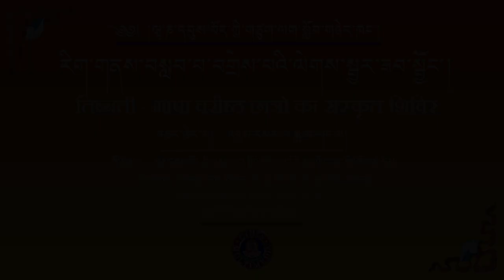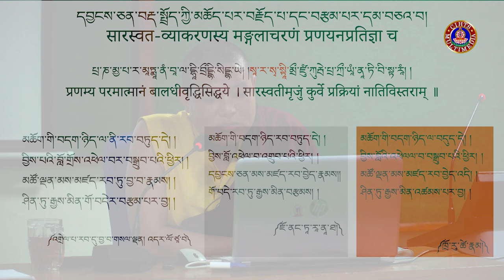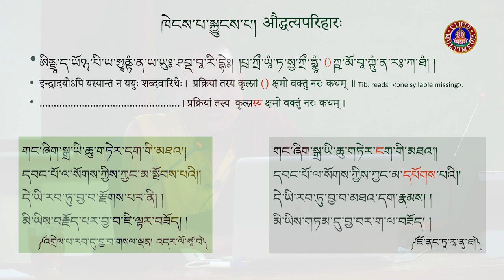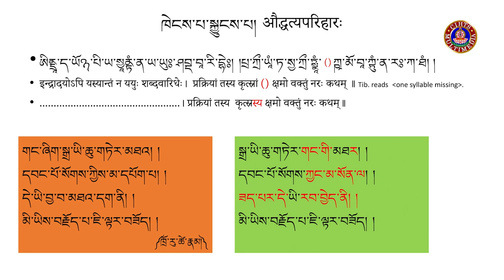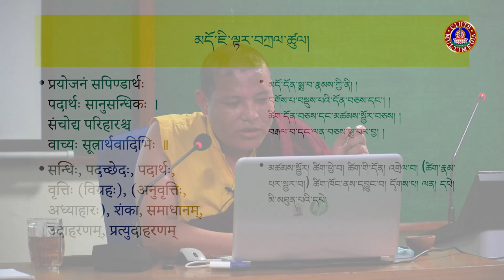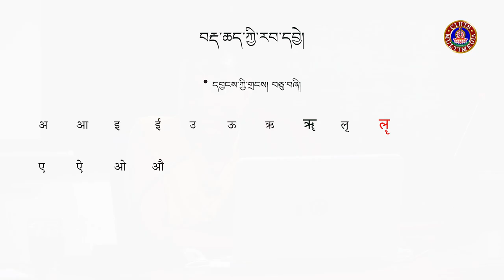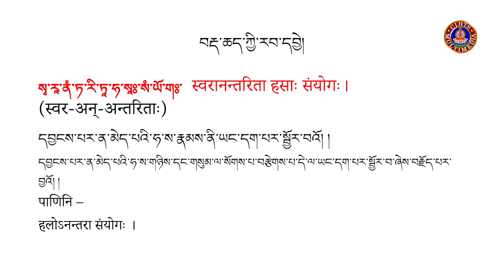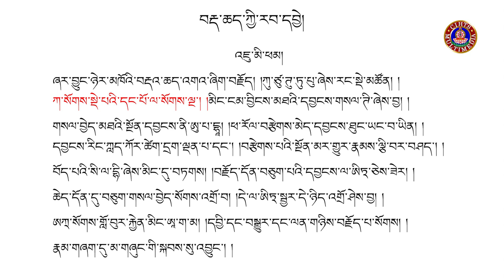དབྱངས་ཅན་སྒྲ་མདོ་ལས་མཚམས་སྦྱོར་ལྔ་པའི་སློབ་ཁྲིད། ༢ འཆད་ཁྲིད་པ། འབུམ་རམས་པ་ཟླ་བ་ཤར་པ།